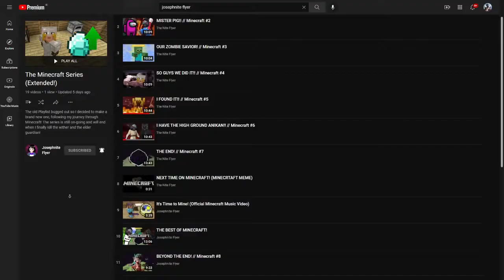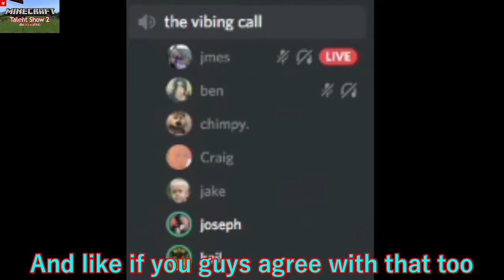THE BEST OF MINECRAFT #2!!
As per normal, when a series longer than a certain amount of episodes ends, it gets a montage of it's best moments! This one goes from episode 9, all the way to the last boss of Minecraft! I hope you'll enjoy this since I also through in a Bad Rep video in between it too!

P.S: IF this video is claimed, watch it with ad blocker. It got false claim I believe since I covered Mine All Day but those videos haven't been claimed.

✱ Featured: Minecraft!